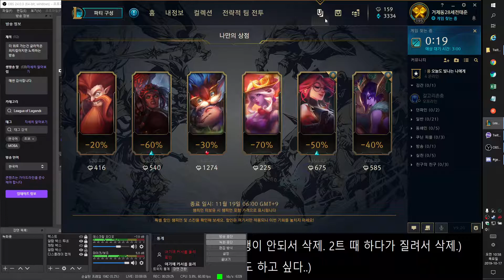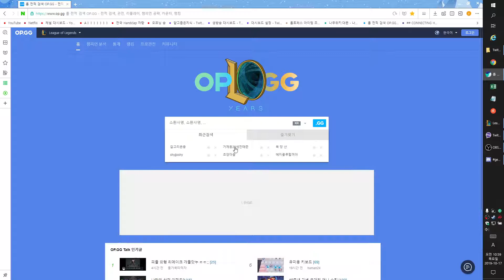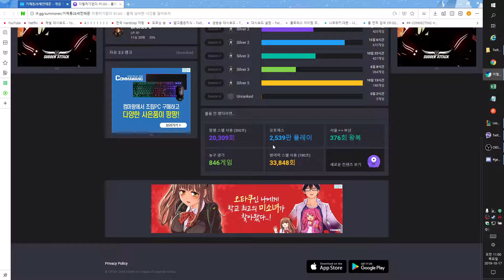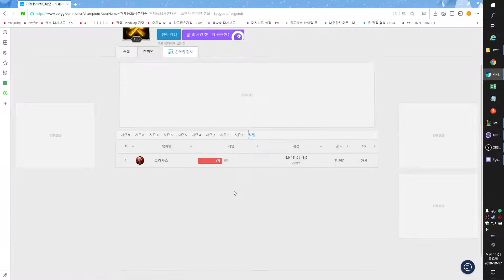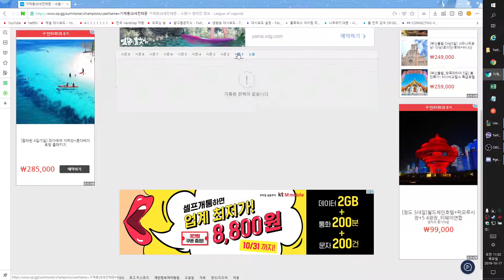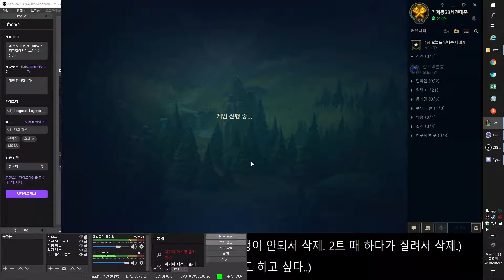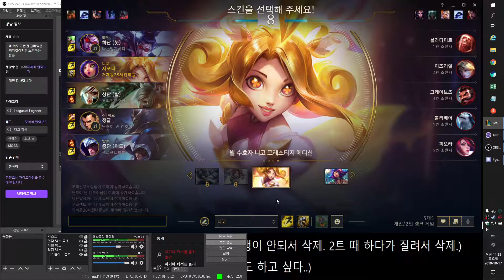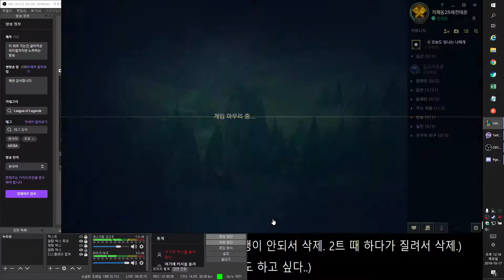2019 10 17 10 28 41 롤 // 니코 서폿이 좀 잘되서 기뻐요!